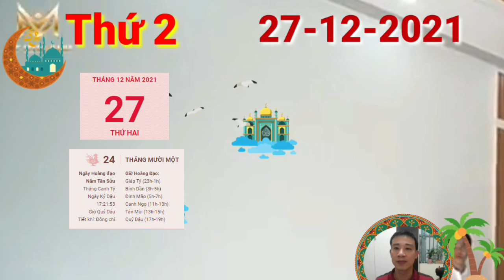☯TU VI HANG NGAY☯THỨ 2 Ngày 27/12/2021 Của 12 Con giáp BẤT NGỜ LỚN, TRÚNG SỐ- GIÀU TO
Xem tử vi cho thấy, vận trình ngày thứ hai đầu tuần này với bạn tuổi tý đang gặp ngày có cục diện ngủ hành Tý Dậu Tương Phá, điều này khiến việc thuyết phục một ai đó với bạn trở thành thách thức không hề nhỏ trong ngày hôm nay. Có vẻ như đó là một đối thủ "khó nhằn", khiến bạn gặp khó khăn trong việc chinh phục. Tâm lý bạn cũng vì thế mà có ảnh hưởng không ít trong ngày này nữa đấy.

Và ngày này với bạn tuổi tý, Điều gì đó cuối cùng đã diễn ra theo cách mà bạn tuổi Tý cũng không nghĩ tới, dưới sức ảnh hưởng của Thiên Quan chiếu mệnh. Và với bạn tuổi tý phải cần nhiều thời gian hơn để xác định xem điều gì thực sự đang diễn ra và các kế hoạch của bạn sẽ phải thay đổi như thế nào đó, sao cho phù hợp với tình hình hiện tại.

trong ngày cũng đang gặp được ngày có Ngũ hành tương sinh, cho thấy sức khỏe của bản mệnh tuổi tý lúc này khá tốt, bạn thấy rõ được lợi ích của việc tập luyện thể dục thể thao, dù đó chỉ là vài động tác trong thời gian ngắn nhưng quan trọng là bạn duy trì đều đặn mỗi ngày, do vậy sức khoẻ của bạn được cải thiện rõ rệt.